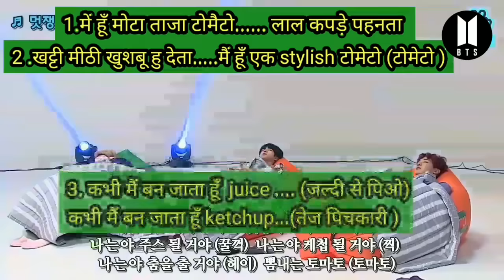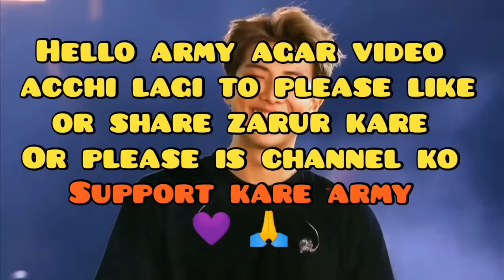BTS Tomato Song Challenge // Part-3// Real Hindi Dubbing // Run Episode.31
BTS Tomato Game Challenge // Part-3// Real Hindi Dubbing // Run Episode.31

Run BTS Episode31

KEEP SUPPORTING
KEEP SMILING